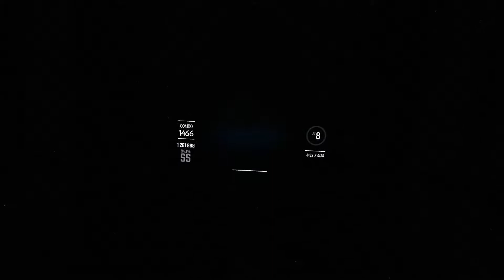Beat Saber | ryo - Great Distance | Expert+ 94.1% SS Full Combo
Beat Saber | ryo (supercell) - Great Distance (feat. chelly) (Expert+) mapped by Uninstaller | 94.1% SS Full Combo | Custom Song